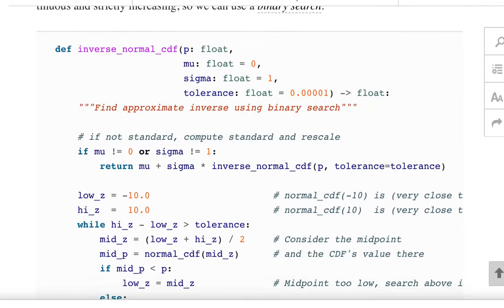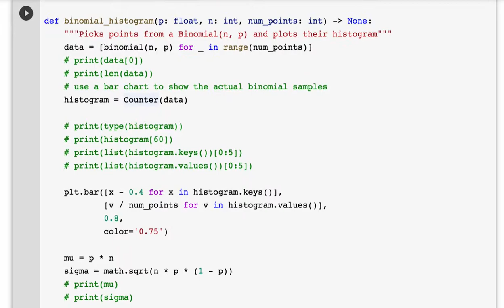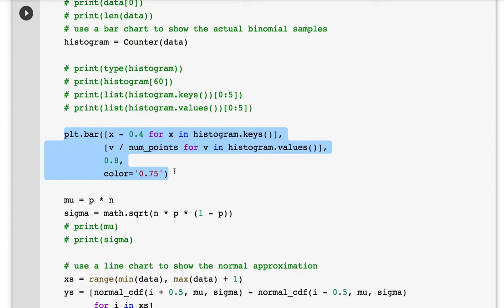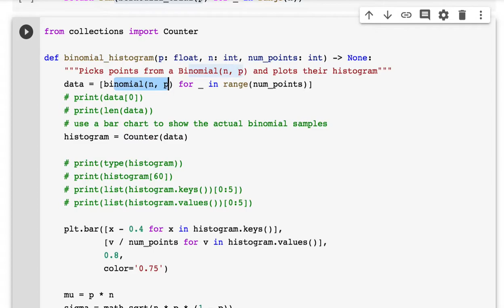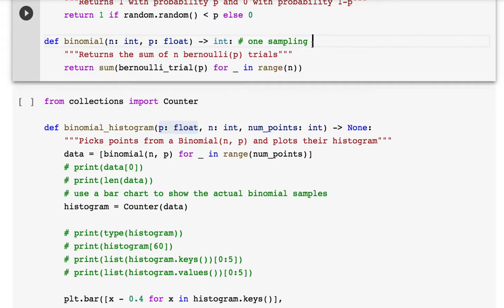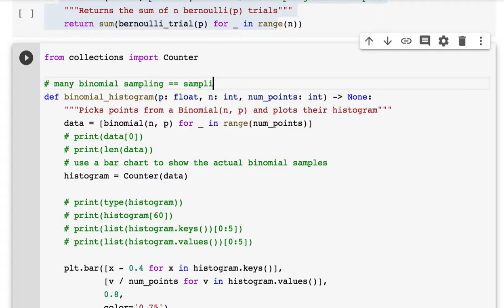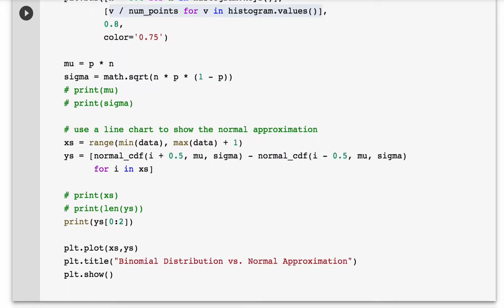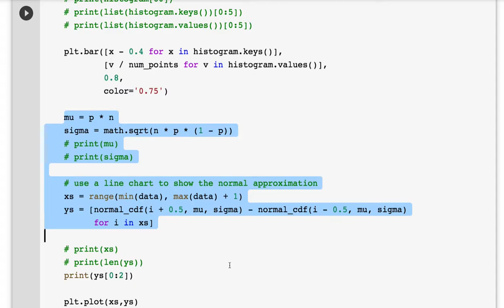[머신러닝] 013 - Chapter 6. Probability - The Normal Distribution(6/6)